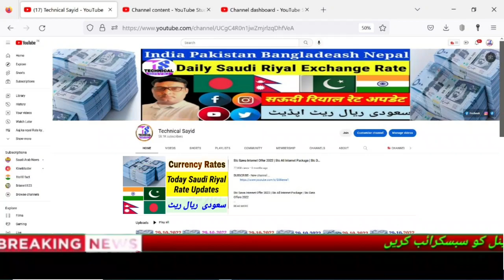Today Saudi Riyal Rate | India Pakistan Bangladesh Nepal Saudi Riyal Rate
Content Cover.
1 saudi riyal rate today pakistan
2 saudi riyal rate today
3 saudi riyal rate all bank
4 saudi riyal rate for pakistan
5 saudi riyal rate in pakistan
6 saudi riyal rate riyal rate today in pakistan
7 today saudi riyal rate india
8 saudi riyal today rate
9 aaj ka riyal rate
10 saudi riyal rate today in india
11 saudi riyal to india rupees
12 sar to inr
13 saudi riyal to pakistani rupees
14 Saudi Riyal

Hi